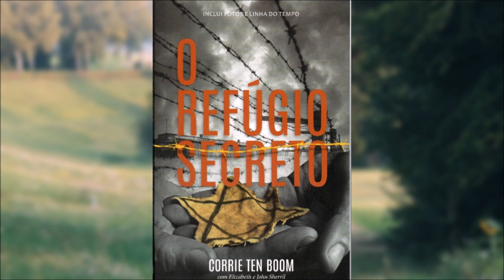O refúgio secreto - CorrieTen Boom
O Refúgio Secreto de Corrie Ten Boom

Link para compra do livro:

Mais alguns livros pra você da Corrie e outros sobre histórias do Holocausto:

Caso goste de ler no Kindle, separei o modelo que eu uso para ler!
Coloquei outros modelos também e capinhas para proteger! Dá só uma olhada!

Meu kindle
Meu kindle na cor azul
Outros modelos

A assimilação do conteúdo é melhor quando você ouve e lê ao mesmo tempo!!
Aprecie a obra do autor!

Sinopse
       Corrie ten Boom foi uma relojoeira holandesa que se tornou heroína da Resistência, sobrevivente dos campos de concentração de Hitler, e uma das mais notáveis evangelistas do século 20.
       Durante a Segunda Guerra Mundial, ela e sua família arriscaram suas vidas para ajudar judeus e integrantes da Resistência a escapar do nazismo. Por causa dessa iniciativa, os ten Boom foram presos e enviados aos abomináveis campos de extermínio nazistas.
       O Refúgio Secreto narra a história de como a fé, por fim, triunfa sobre o mal.
Apresentação= 00:00:00
Prefácio= 00:07:12
Introdução= 00:12:03
Capítulo 1= 00:13:45
Capítulo 2= 00:55:40
Capítulo 3= 01:27:54
Capítulo 4= 02:07:25
Capítulo 5= 02:42:52
Capítulo 6= 03:21:34
Capítulo 7= 03:57:26
Capítulo 8= 04:50:12
Capítulo 9= 05:26:42
Capítulo 10= 05:57:23
Capítulo 11= 06:47:10
Capítulo 12= 07:11:57
Capítulo 13= 08:04:13
Capítulo 14= 08:53:14
Capítulo 15= 09:25:43
Desde então... = 10:14:23